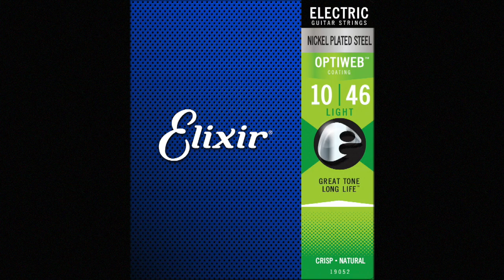Elixir Optiweb string comparison by Chris Connolly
Chris Connolly compares new Elixir Optiweb strings to a popular uncoated brand after four gigs worth of usage.